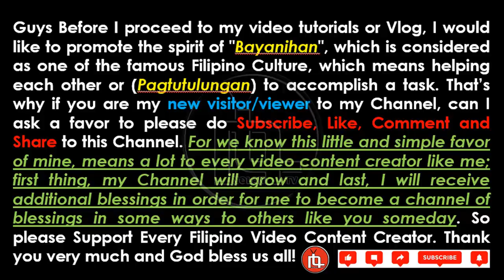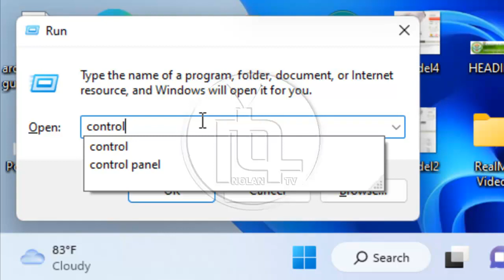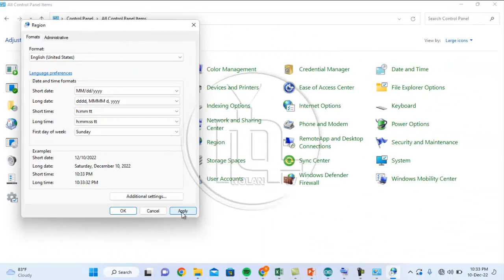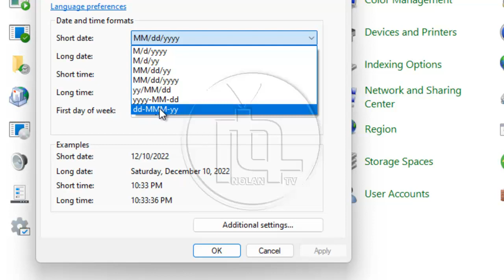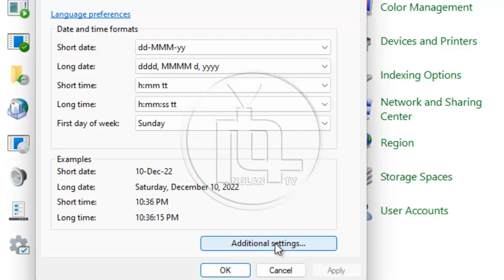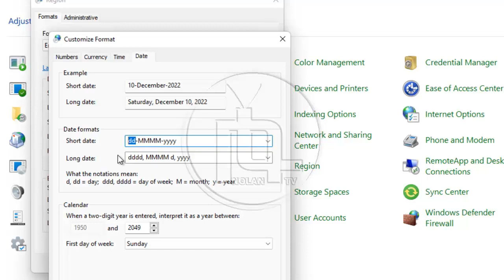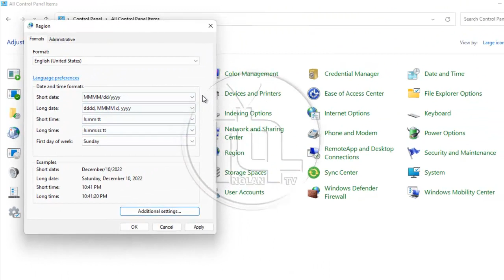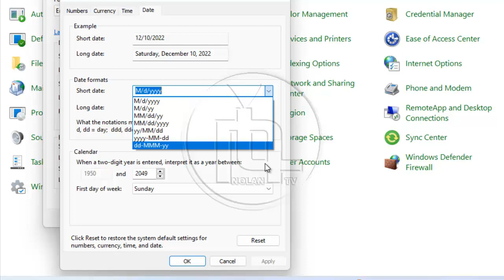How to Change, Add and Delete Time and Date Format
In this video, you know how to Change, Add and Delete Time and Date Format in Computer System.